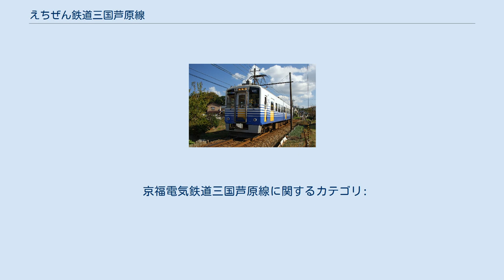えちぜん鉄道三国芦原線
三国芦原線（みくにあわらせん）は、福井県福井市の福井口駅から福井県坂井市の三国港駅までを結ぶえちぜん鉄道の鉄道路線である。
 福井平野北部を縦貫し県都福井と古くからの港町三国を結んでいる。
沿線には芦原温泉や東尋坊などの観光名所がある。
 以前は京福電気鉄道（京福電鉄）が運営していたが、2003年からえちぜん鉄道の運営となった。
 三国芦原線内のみで完結する列車はなく、勝山永平寺線もしくは福井鉄道福武線に乗り入れる形で運行されている。
 かつては勝山永平寺線福井口駅 - 福井駅間への乗り入れのみだったが、2016年3月27日から田原町駅を経て福井鉄道福武線との相互直通運転を開始した。
朝時間帯には福武線越前武生駅 - 三国芦原線 福大前西福井駅間に普通列車、昼間時間帯は越前武生駅 - 三国芦原線 鷲塚針原駅間に急行列車が運行される。
 昼間時間帯は福井駅 - 三国港駅間の普通列車が毎時2本と、越前武生駅 - 鷲塚針原駅間の急行列車が毎時1本運行され、朝時間帯には三国港発福井行き快速列車と、あわら湯のまち発福井行き・福井駅 - 西長田ゆりの里駅間・越前武生駅 - 福大前西福井駅間の普通列車が運行される（西長田発着列車は日曜・祝日運休）。
福井駅 - 三国港駅間の所要時間は昼間時下り48分、上り50分である。
 福井鉄道との相互乗り入れ計画開始当初は、直通区間を福井市内で完結する形態となる、福武線の浅水駅 - 鷲塚針原駅間で福井鉄道車両のみの片乗り入れとする計画であったが、福井鉄道側の施設面やダイヤ面、および旅客の利便性を向上させる目的から、当初計画を変更し、起点の越前武生駅からの直通およびえちぜん鉄道側も車両を用意しての相互直通運転とした。
一方で、えちぜん鉄道側は、相互直通列車の折返し駅は当初の計画通り鷲塚針原駅のまま（ただし厳密には一度西長田駅までの直通に計画変更をしたものの、再度の計画変更で当初計画に戻った）としたため、えちぜん鉄道直通列車はあわら湯のまち・三国港方面には設定されていない。
 三国港駅の始発は5時半過ぎだが、2019年9月までは、月曜（ハッピーマンデーなどで休日の場合はその翌日）早朝にはそれより前の5時過ぎに福井行き始発列車として快速列車「めざましトレイン」が設定されていた。
福井駅の終電は23時10分過ぎである。
 基本的にワンマン運転だが、昼間の列車には女性アテンダントが乗務し、乗車券の販売・回収や車内アナウンス（観光・接続案内）、お年寄りなどの乗車・下車のサポートを行う。
ただしドアの開閉は運転士が担当する。
 三国港駅で車両の夜間滞泊を行っている。
 快速列車は三国神社駅・水居駅・番田駅・中角駅を通過する。
かつて運行されていた「めざましトレイン」は本荘駅・大関駅・下兵庫駅も通過していた。
 福井鉄道福武線直通の急行は、三国芦原線内では中角駅以外の各駅に停車する。
 京福電鉄の時代には朝夕に急行列車が設定されていたほか、昭和50年代には勝山駅（勝山永平寺線、当時は越前本線と称していた） - 三国港駅間を直通する臨時海水浴特急を運転していた。
また、最終列車は早かった。
 京福時代の急行は、三国港駅 - 新田塚駅間で通過運転を行い、新田塚駅 - 福井駅間は各駅に停車していた。
通過運転区間の途中停車駅は三国駅・芦原湯町駅（現在のあわら湯のまち駅）・本荘駅・西長田駅（現・西長田ゆりの里駅）・西春江駅（現・西春江ハートピア駅）であった。
停車駅は朝夕で同じだった。
 毎年8月に坂井市三国町で開かれる花火大会の時には、夜間時間帯に臨時列車が運行されている。
2014年は台風の影響で9月に延期された。
 三国芦原線の輸送実績を下表に記す。
 三国町から福井と大聖寺を目指し、加越電気鉄道が1919年12月に免許を取得した福井市 - 三国町 - 石川県三木村間の計画が原型である。
第一次世界大戦後の不況で計画は難航。
1923年に吉崎電気鉄道に社名を改め、第一期線を福井口 - 海老助橋 - 布施田新 - 春江 - 芦原 - 三国、第二期線を芦原 - 吉崎 - 大聖寺として建設することになった。
しかし第二期線は1925年4月に免許が失効し、吉崎鉄道が芦原 - 吉崎間、石川県の温泉電軌が吉崎 - 大聖寺間...